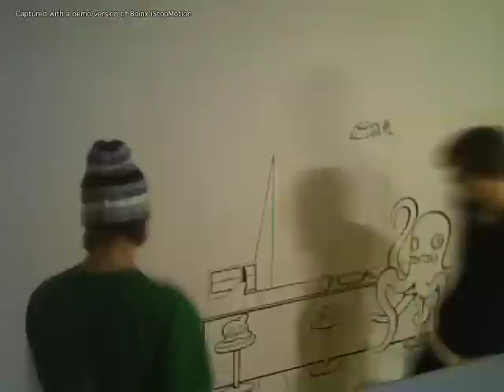Wall Drawing Amsterdam